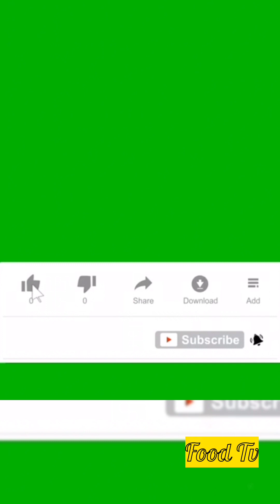Try making PIZZA with NON-stick Porridge!? and the ending | Food Tv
Just because you're busy doesn't mean you can't cook delicious food, I'll share recipes for those times when you don't have much time.
I share new dishes every day with all my heart, hope you guys follow and give me 1 like to encourage me, thank you.
Summary of delicious food suggestions for tomorrow:
- Discover a new way to eat sweet potatoes
- The secret of 30 years to store delicious, tender meat
- How to make pizza with an electric pan Come with me to the kitchen